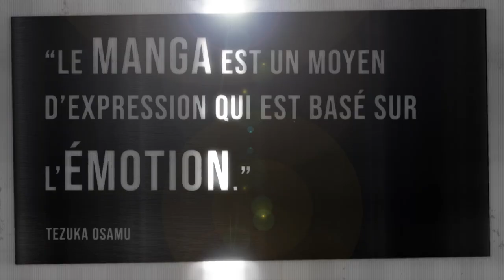MANGA Your lie in April - Mangado La voie du manga